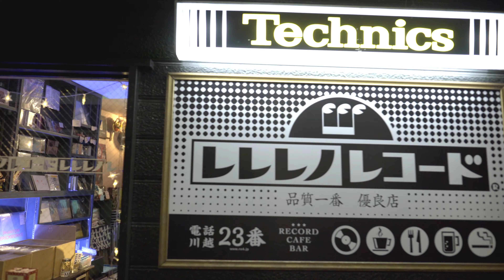シバタ ユウスケ - LONELY LONELY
各社配信中